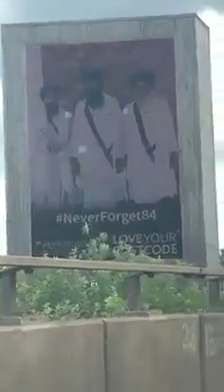||Best dharmik song live in canada||